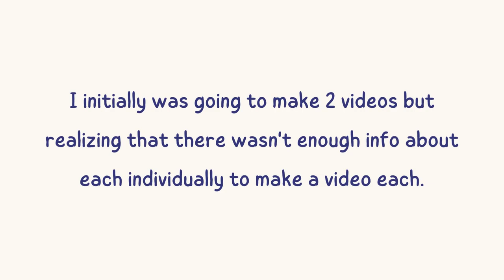Settings From Hanna (The TV Series): The UTRAX Program